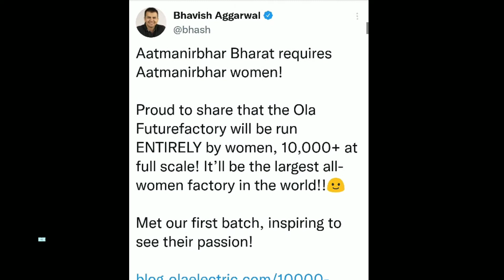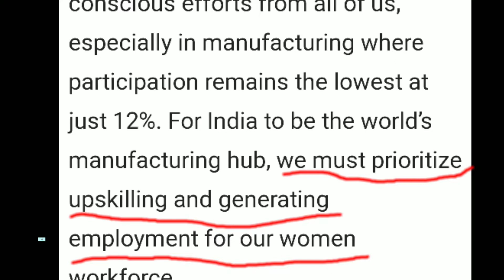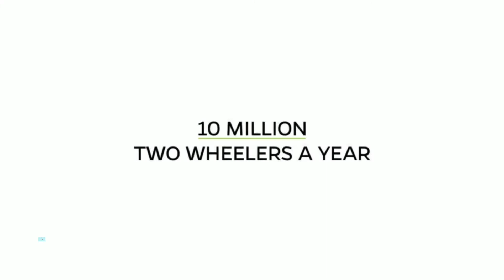Ola Electric देगी 10000 महिलाओं को Job | CEO Bhavish Agrawal ने किया Confirm || 2021-22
•Ola electric scooter launch date in India
•Ola electric scooter India
•Ola electric scooter manufacturing plant

NOTE- I am not the owner of the any picture/video shown in the Video.

Credit: if I used some Google data in this Video (like images, music, short videos ,clip-art etc. ).